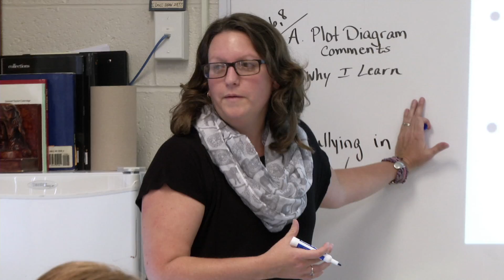American Graduate Champion: Kate Baker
NJTV, New Jersey’s public television network, announced that it will celebrate the work of local educators in conjunction with the national high school graduation initiative “American Graduate Day.” Three teachers will be honored as “2015 American Graduate Champions” for the innovation and inspiration in the classroom that helps their students stay engaged in school and achieve long-term academic success.

NJTV’s 2015 American Graduate Champion: Kate Baker, an English teacher at Southern Regional High School in Manahawkin and a local PBS LearningMedia Digital Innovator.

This Champion recognition is part of “American Graduate: Let’s Make It Happen”, a public media initiative made possible by the Corporation for Public Broadcasting, with additional funding from the Carnegie Corporation of New York.

To bring attention to the need for more Champions to help all students navigate the challenges in and out of the classroom and to spotlight those who are already making a difference every day, American Graduate Day will premiere on public media stations nationwide this fall, including NJTV on October 3 from 11am-6pm.  It is a live, seven-hour multiplatform broadcast from Tisch WNET Studios, hosted by Soledad O’Brien, that features interviews with newsmakers, celebrities and performances celebrating the exceptional work of our educators and innovators. NJTV News anchor Mary Alice Williams will moderate a panel during the broadcast and NJTV News correspondent Lauren Wanko will report from the field that day.